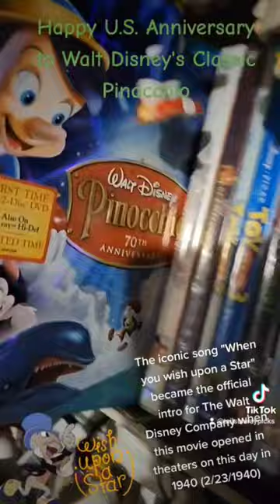Happy U.S. Anniversary to Walt Disney's Classic: Pinocchio!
Happy U.S. Anniversary to Walt Disney's Classic: Pinocchio! This classic film with its iconic song "When you wish upon a Star" opened in theaters on this day in 1940 (2/23/1940)